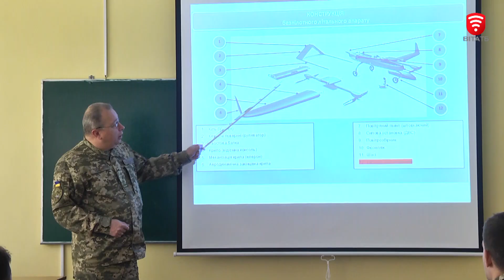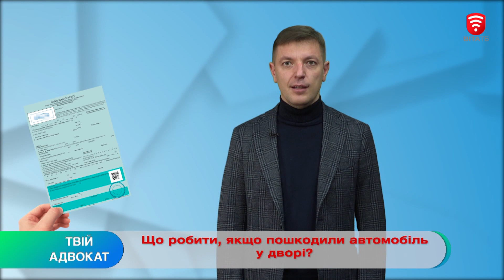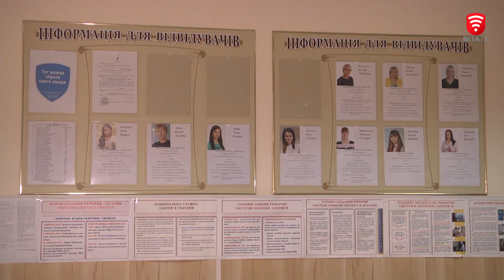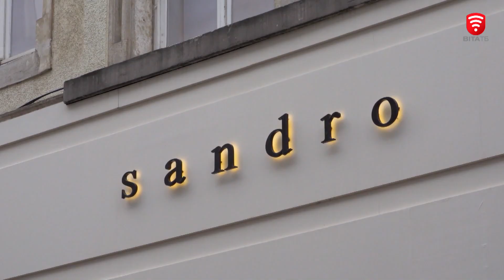Ранкове шоу "Світанок" від 25.01.2021 (повний випуск)